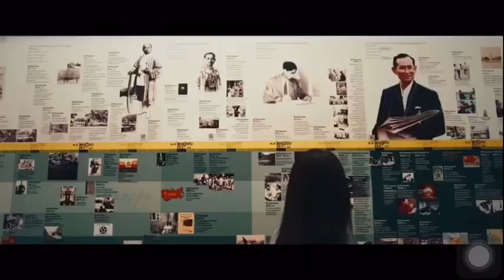ตัวอย่างหนังไทยแห่งปี Trailer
หยาดน้ำเพื่อชีวิต My King My Strength
28 เมษายนนี้ในโรงภาพยนตร์ในเครือเมเจอร์ซีนีเพล็กซ์
หมวดหมู่ : ชีวิต
ผู้กำกับ : ธนิตย์ จิตนุกูล, วิทิตนันท์ โรจนพานิช, พิสุทธิ์ แพร่
แสงเอี่ยม, วิทยา ทองอยู่ยง, อำนาจ แตงสมบูรณ์, ศิณัฐ กมุกะ
มกุล, สุโข เวสาลี, ศุภักษร ไชยมงคล, ชินวัฒน์ ตั้งสุทธิจิต,
นภคปภา นาคประสิทธิ์, นิมิตร พิพิธกุล
นักแสดง : เสมอ กลิ่นหอม
เข้าฉาย : 28 April 2022